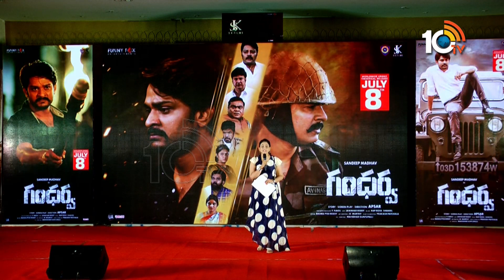స్పెషల్ ర్యాప్ సాంగ్‎తో షకీల్ నమస్కారం | Music Director Shakeel Special Rap Song in Gandharwa Meet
స్పెషల్ ర్యాప్ సాంగ్‎తో షకీల్ నమస్కారం | Music Director Shakeel  Special Rap Song in Gandharwa Prerelease Event | 10TVENT

10tv News Channel Owned by Spoorthi Communications Private Limited. 10Tv is one of the leading News channels which the delivers National and International And Regional News Streaming 24/7.10Tv has its wings spread all over the world to deliver the trustful news.Channel Dedicated to GeneralNews, LiveReports, Breaking News, Sports News, Weather News, Entertainments, BusinessUpdates, Big Debates,Exclusive Interviews etc.